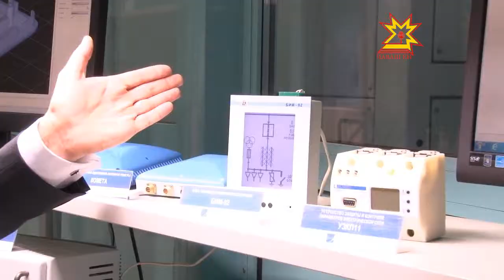Инвестиционный климат Чувашии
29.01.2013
Инвестиционный климат региона станет ещё благоприятнее. На это должны нацелиться не только органы власти, но и местные предприятия. Промышленность Чувашии в свою очередь демонстрирует неплохие показатели. Их прибыль увеличивается с каждым годом, как итог отмечается и рост инвестиций в капитал.